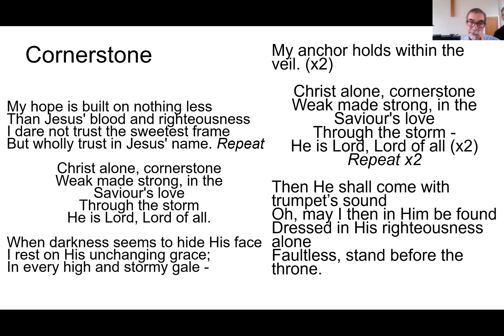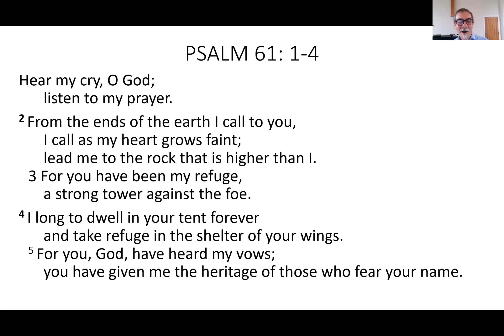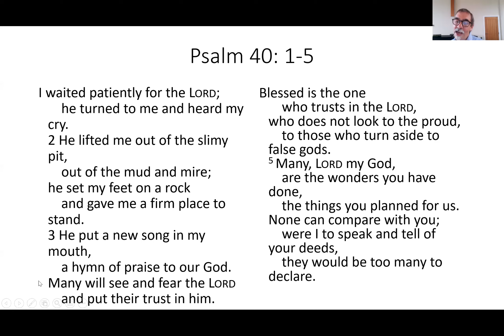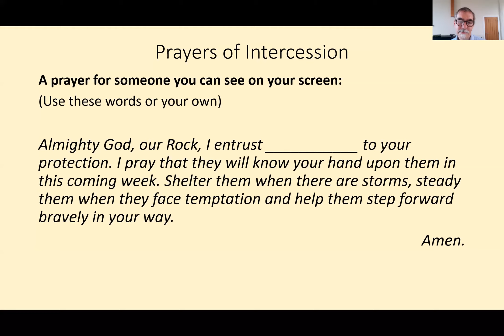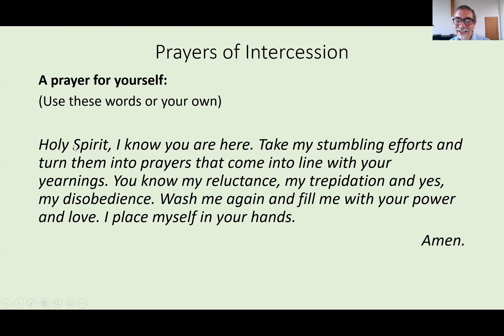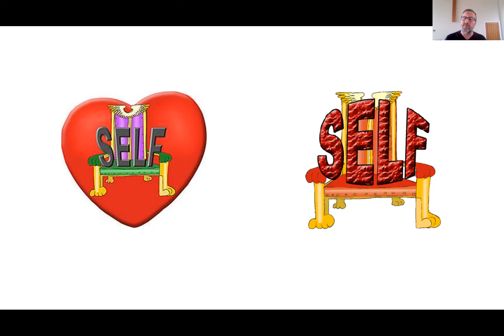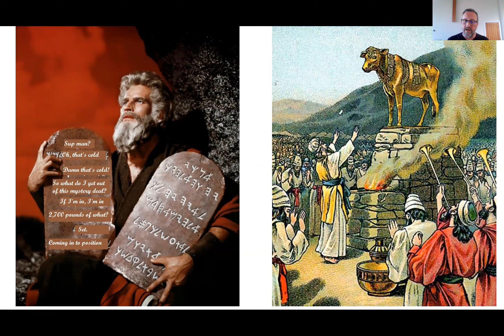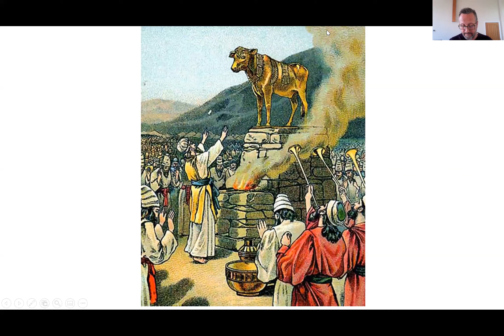Saffron Walden Community Church - Sunday 28 June 2020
During the coronavirus pandemic we are not meeting together in the normal way. Every Sunday we now share in worship thanks to Zoom - this is an edited recording of our session on Sunday 28 June.